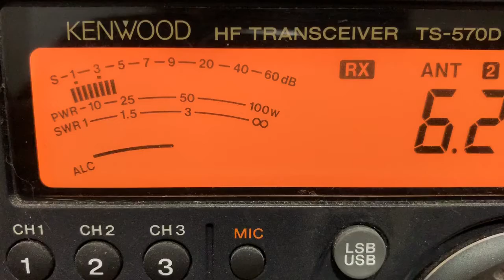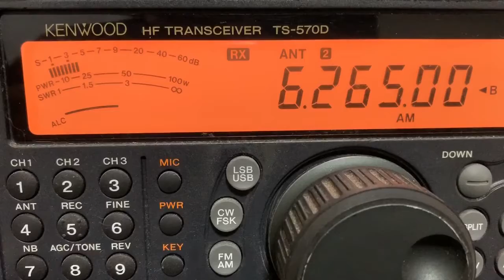Cupid Radio 6265 AM 4/18/20